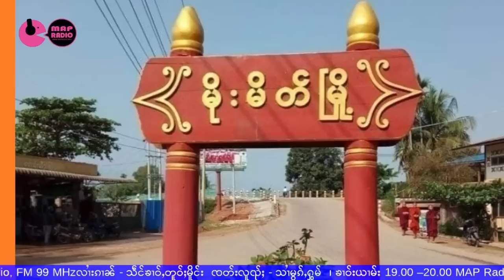သိုၵ်းမၢၼ်ႈ ထႅမ်ႁႅင်းသိုၵ်း မုင်ႈၸူးပၢင်သဝ်းသိုၵ်းတႆး - 19/7/2022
Thanks Photos to SHAN & Owners
19/7/2022